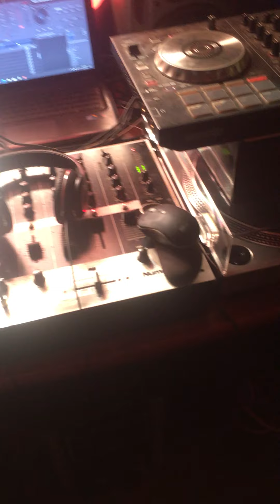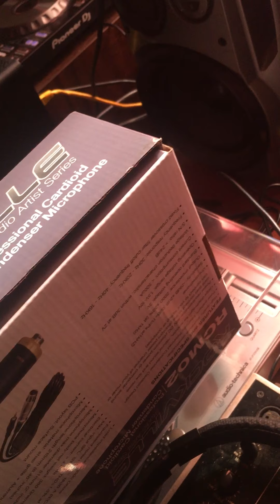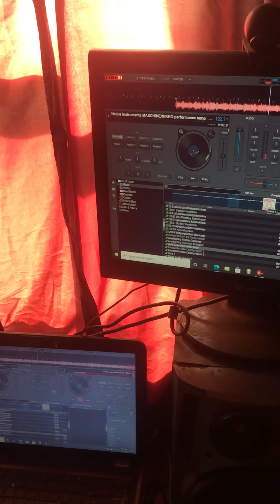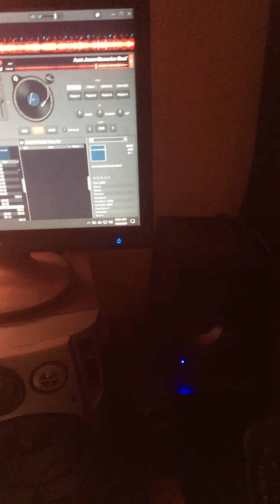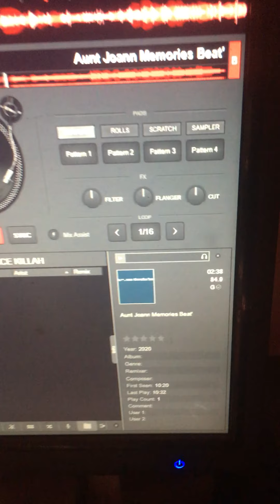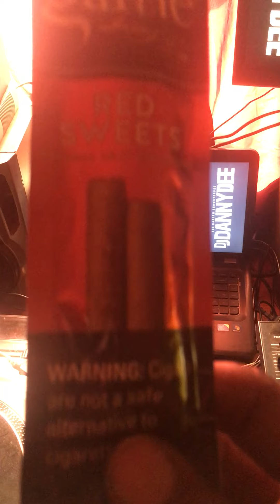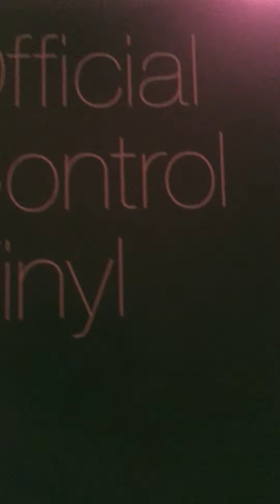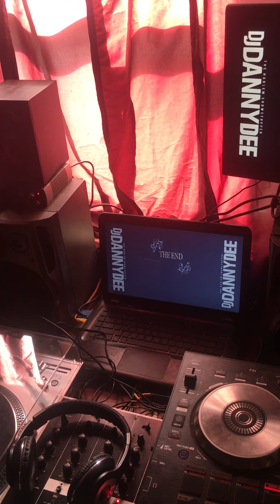Building My Studio Up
Muzik